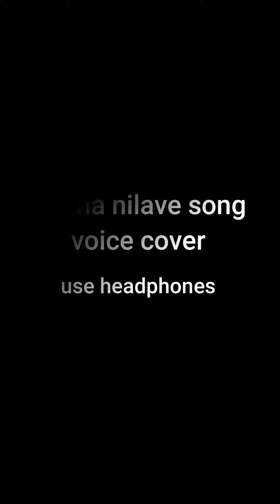Vanna nilave vanna nilave song/ Ninaithen vanthai movie/voice cover/ By GOCOOL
Vanna nilave song ffron ninaithen vanthai.
Tried cover song vanna nilave vanna nilave.
Forgive my mistakes and keep supporting.
THANNKS FFOR WATCHIING.